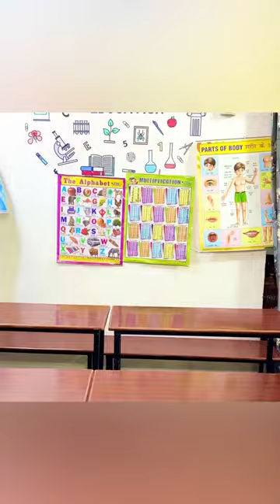School me sir ko riswat di 👍||lAyush| shortlife funnyschool riswat 💴🤭